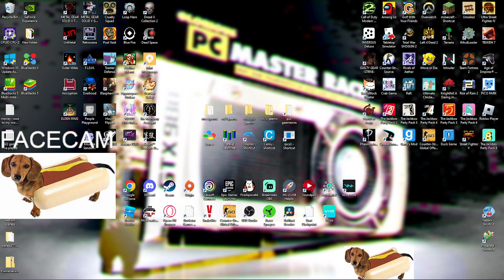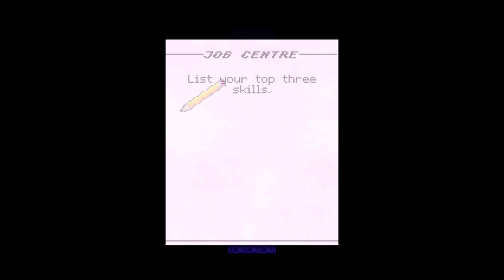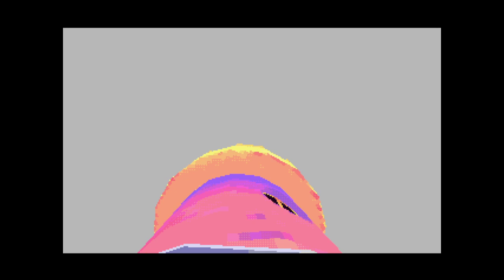Knuckle Sandwich Demo / a whole bunch of nothing lmao - 9/29/2022